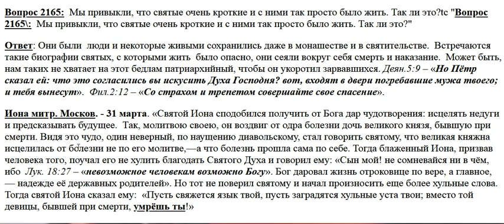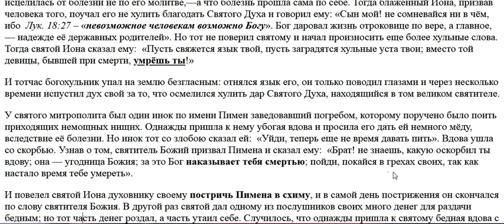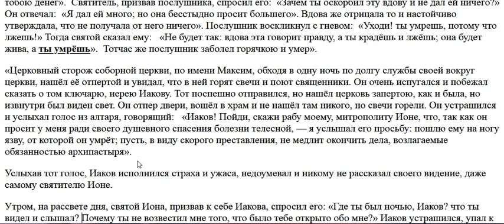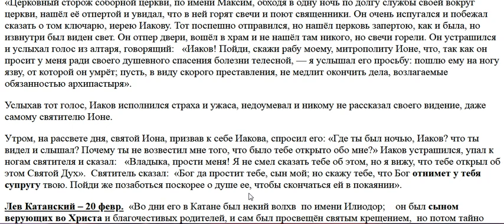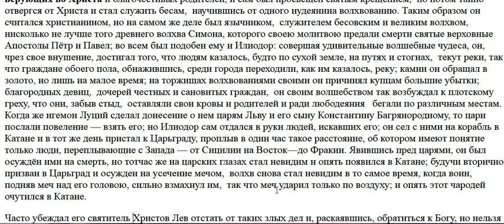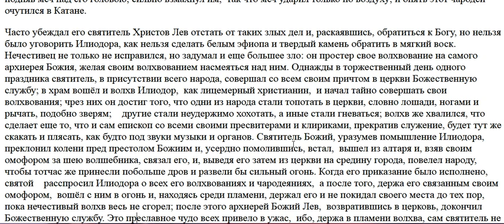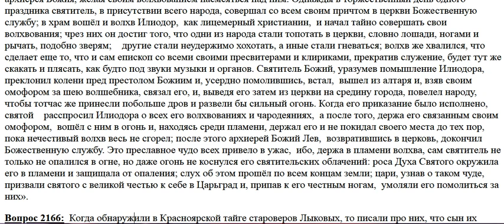2165. Легко ли со святыми жить?